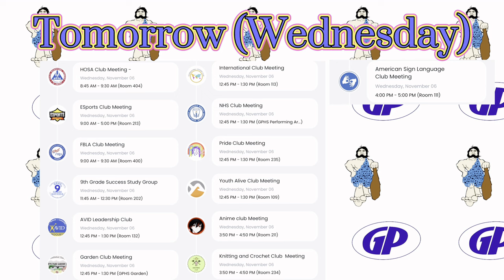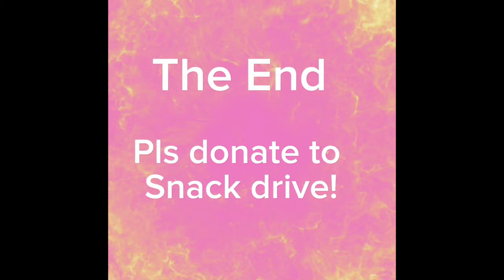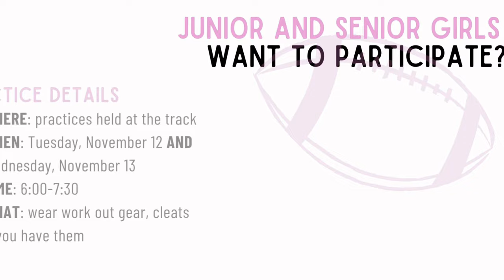GPHS Announcements: November 5th, 2024